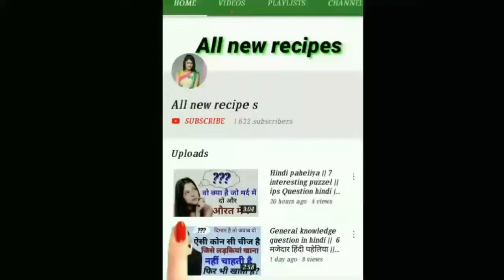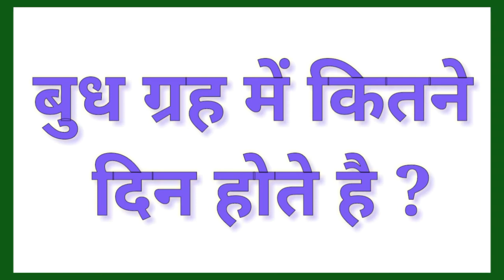All new recipes | interesting General knowledge questions | Hindi top paheliya | common sense paheli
नमस्कार आज में आप को पूछने वाली हु आप को हिंदी में पहेली जो आप को जरूर पसंद आएगी ।
मेरे सभी सवाल General knowledge question होते है ।।
में IAS के सवाल होता है
IPS General knowledge questions